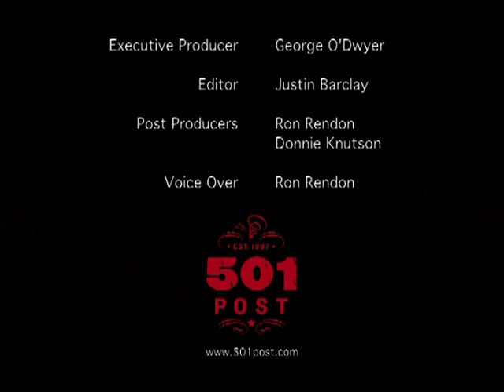This Is Dale Watson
"He's the savior of traditional country music."

"I'm one of Dale's biggest fans"
 -- Willie Nelson

Dale Watson - "From The Cradle To The Grave"

Dale Watson is a Texas music hero. Over his long and prolific career, he's proven himself to be one of the last authentic voices in pure country music. In fact, in the spirit of the music's outlaw lineage, Dale has disavowed himself of the country label and begun calling his music Ameripolitan. In his own words: "I've been trying to come up with a name the best describes this music that me and folks similar do. When folks ask, I hesitate, down right embarrassed really, to say country. I didn't used to be that way, but with the change in country music, the term doesn't mean the same as it used to. If you say traditional, or old, or western swing most folks think 'retro' and dismiss it without hearing it. I wanted a name that didn't say country anything and didn't give anyone a preconceived idea. I came up with Ameripolitan."

However it might be described, on his latest album, From The Cradle To The Grave, it's the music that speaks the loudest. Marking his HYENA Records debut, Dale offers ten new songs that range from the epic "Justice For All" to the achingly beautiful ballad, "It's Not Over Now."  And if it sounds like Johnny Cash's presence is looming over the recordings, that's because it was. The album was recorded in Cash's old Tennessee Mountain cabin that was lent to Dale by its current owner Johnny Knoxville. With that in mind, Dale embraced the Cash aura and in the process turned out one of his best albums to date in an already impressive discography.